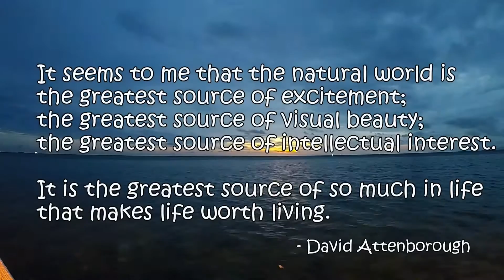SIPADAN l MABUL l KAPALAI l SABAH l MALAYSIA l SIPADAN SONG 🐢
3 days 2 nights trip in Mabul Island.

Diveshop:-
- Billabong Scuba
- Seahorse Sipadan Scuba Lodge

[09/03/2017]
Kapalai - House Reef
Mabul - Ray Point

[10/03/2017]
Sipadan - Turtle Patch
Sipadan - Barracuda Point
Sipadan - Barracuda Point

[11/03/2017]
Kapalai - Black Ray Channel
Mabul - Eel Garden
Mabul - Panglima Reef

Soundtrack: The Sipadan Song by Arief Seahorse

Shot using GoPro Hero5 Black, GoPro Hero4 Silver, Galaxy S7 Edge & Olympus